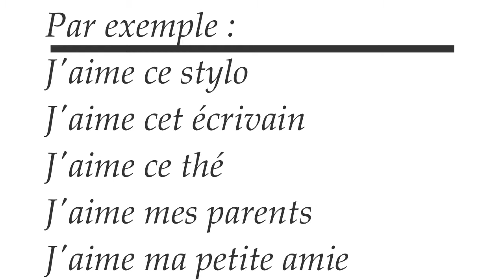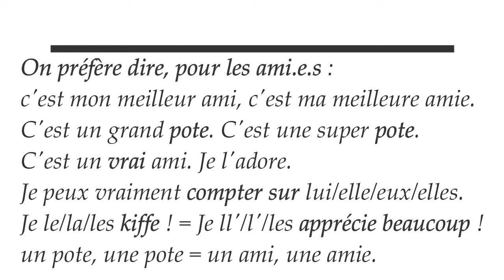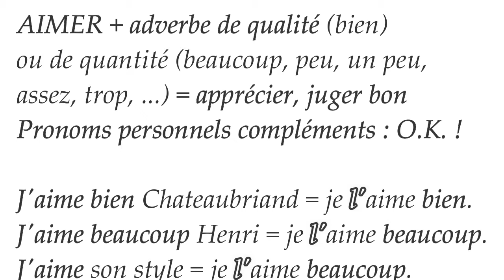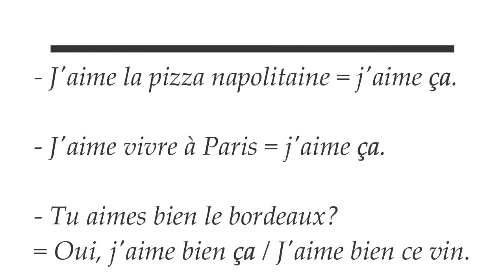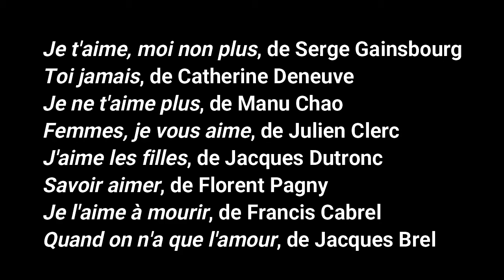Comment utiliser le verbe AIMER en français 🇫🇷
5 astuces pour parler français + fluidement + Ton programme personnel de progression :
Comment dire aimer ?
Comment dire qu'on aime quelqu'un ? Qu'on aime quelque chose ?
How to say "I love you" in French language ?
How to say "I like you" in French language ?

Saviez-vous que "Je t'aime !" est la phrase française la plus connue à l'international ?
Mais on utilise aussi le verbe AIMER pour d'autres choses : l'amitié, la famille, la cuisine, les sports, les goûts, etc.
Alors, comment utiliser le verbe AIMER ?
On va voir ça dans cette vidéo !

00:00 Intro
00:15 Les utilisations du verbe AIMER (exemples)
00:47 Ce qu'on ne peut pas dire
01:29 AIMER et le pronom personnel complément d'objet direct (exemple : me, te, le, la, l', les)
01:56 : 1er cas : l'amour
02:45 2e cas : L'amour familial, l'amitié
04:07 3e cas : AIMER = Apprécier, etc.
05:20 4e cas : AIMER quelque chose ?
06:50 Le moment culturel !
07:50 Pour résumer

Plusieurs points :
Aimer et le pronom personnel complément.
Aimer et un adverbe.
Aimer et d'autres verbes.

Ma page Facebook : @lionelpourdevrai

Je te dis tout sur le Pluriel en français : "Le pluriel des noms et adjectifs en français + exercice"